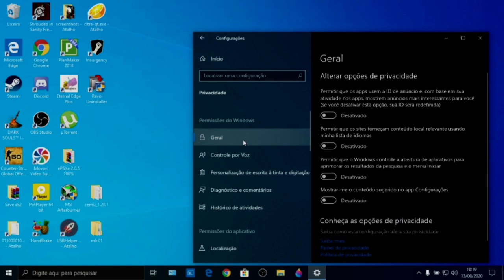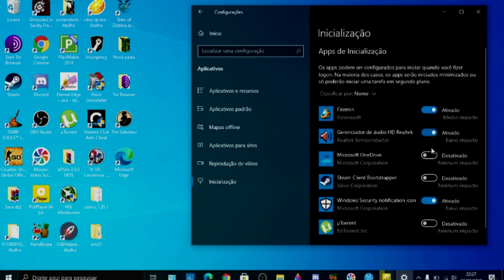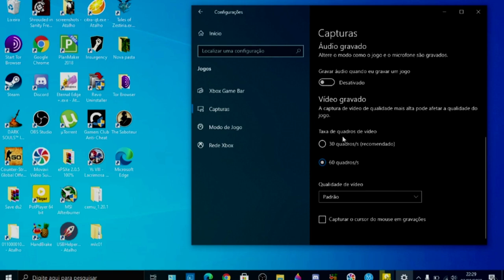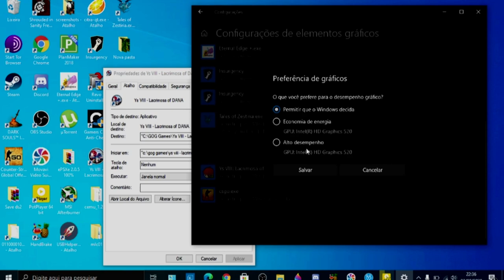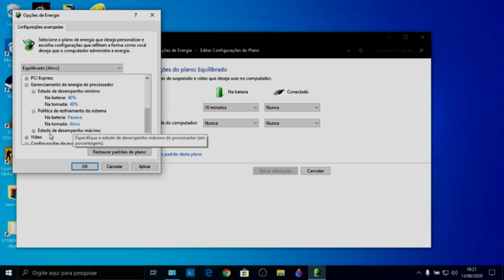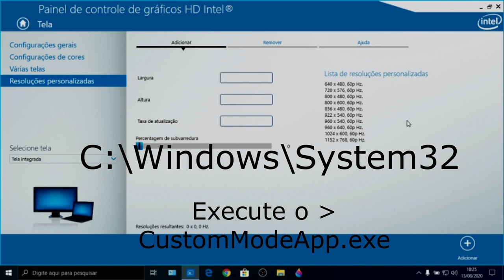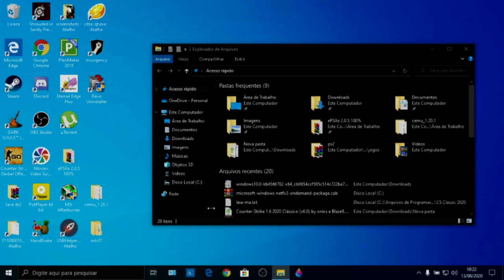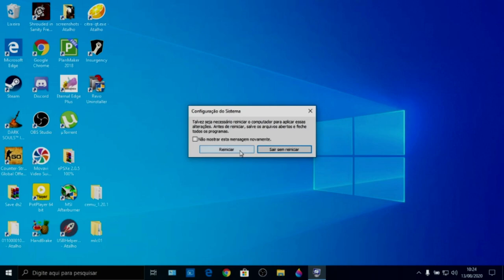A MELHOR OTIMIZAÇÃO PARA INTEL HD GRAPHICS NO WINDOWS 10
- COMANDO PARA ACESSAR O PAINEL INTEL HD É : Ctrl + Alt + F12
"Segure Ctrl e Alt Depois aperta a tecla F12"

( ↓ SE NÃO ABRIR, VOCE PRECISA BAIXAR ESSE PROGRAMA NA MICROSOFT STORE ↓ )

NOTA* 05/06/2021
" - O Intel® Graphics Control Panel (Intel® GCP) foi descontinuado da Microsoft* Store em 16 de março de 2021.

 - A Intel Graphics Control Panel foi agora substituída pelo processador Intel® Graphics Command Center para sistemas com a 6ª geração de processadores Intel® mais novos. A Intel Graphics Command Center tem os recursos e recursos mais recentes e continuará sendo a interface de usuário para melhorias futuras.

 - A Intel Graphics Control Panel permanecerá em sistemas que têm as Intel Graphics Control Panel instaladas anteriormente na Microsoft Store. Isso afeta exclusivamente sistemas que não têm o aplicativo instalado atualmente e os que desejam instalar o aplicativo.

Nota²
Os sistemas com drivers gráficos intel mais antigos rotulados como 15.45.xx.xxxx, 15.40.xx.xxxx, 15.36.xx.xxxx, 15.33.xx.xxxx não são afetados pela remoção. Esses drivers têm a Intel Graphics Control Panel do pacote de drivers gráficos."

--- VERSÕES DOS DRIVERS QUE JÁ CONTEM O - Painel de controle Gráfico IntelHD, ---
    !!! Conferir no site a versão compatível com sua IntelHD e Sistema operacional !!!

Driver de gráficos Intel® para Windows * [15.45].

* Nesse vídeo eu mostro como Otimizar o Seu Windows 10 da melhor formar, parando todos os processos "inúteis" em segundo plano.
 * Também ensino a configurar o Painel intel HD  graphics, pra você ter o maximo de FPS possível em seus jogos.
 * mostro uma dica também de como Adicionar resoluções de vídeo personalizadas pra você escolher no menu de opções do jogo, quando for jogar.

Não se esqueça também de sempre manter seus Drivers Atualizados:
E limpar as pastas:
temp
%temp%
recent
prefetch
 - São pastas de arquivos temporários que se acumulam, apague tudo que tiver dentro dessas pastas.

Não se esqueça de se inscrever e deixar seu comentário porque esse video tem a melhor otimização pro Windows 10, Vocês não vai achar um tutorial mais completo que esse para sua intel HD no Windows 10.
DUVIDAS ? deixe qual a duvida junto com a informação da versão de seu Intel HD XD (Y)